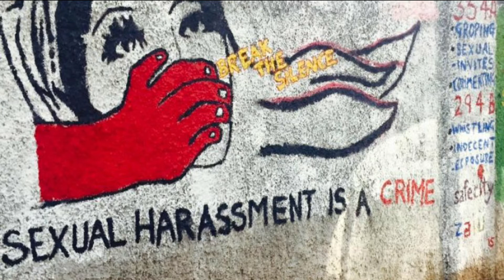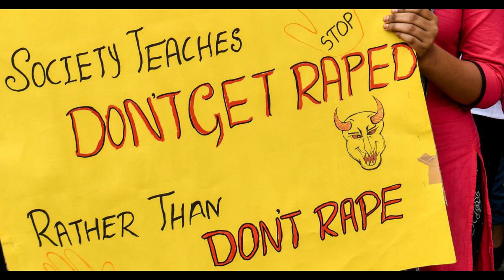Hathras Gang Rape case | Tribute to Manisha Valmiki | Justice for Manisha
On 14 September 2020, a Dalit girl was allegedly gang-raped by four upper caste men in Hathras district, Uttar Pradesh, India. After fighting for her life for two weeks, she died in a Delhi hospital.

The incident took place on 14 September 2020, when the victim, a 19-year-old Dalit girl went to a farm to collect cattle fodder. The victim was dragged away by dupatta around her neck injuring her spinal cord in the process. The girl was allegedly gang-raped by four men from the Thakur caste. She was left paralyzed with a severe spinal cord injury which doctors said could have been permanently damaged. The perpetrators had tried to strangulate the girl as she resisted their rape attempt. Her cries were heard by her mother who came to the spot to find her lying down in the farm. She was at first taken to the Chand Pa police station, where the police rejected her claims and, according to the family, humiliated them. The police registered a complaint only on 20 September. Police were able to record the victim's statement on 22 September.

The victim was initially admitted to the Jawaharlal Nehru Medical College and Hospital in Aligarh 15 days before her death,[clarification needed] with her spinal cord severely damaged. She was later shifted to the Safdarjung Hospital in Delhi after her condition worsened. According to the police, the victim had been strangled with her dupatta. She died on 29 September 2020.
Mother of the victim said that Sandeep and Luv Kush had been harassing her and the victim for months.

The autopsy noted that the victim died by "injury to the cervical spine by blunt-force trauma," and the attempt to strangle her was not the cause of death. The final postmortem report also refers to "old tears in private parts, but no rape."